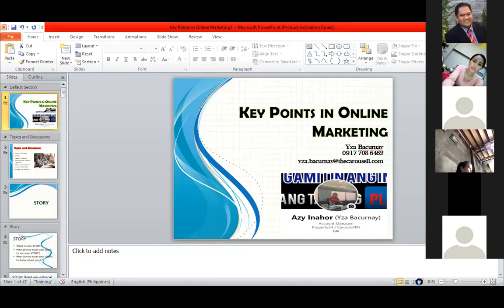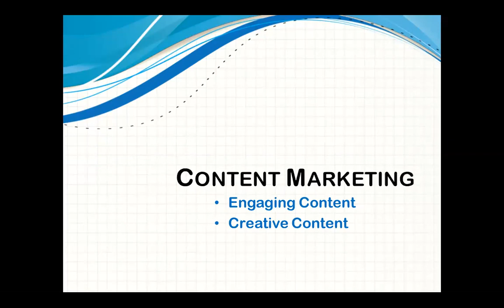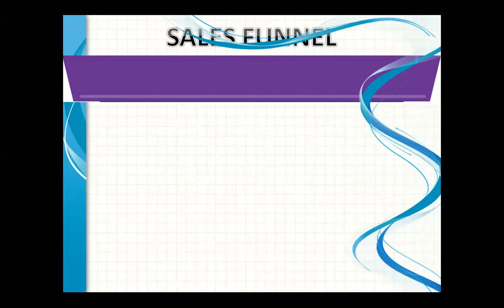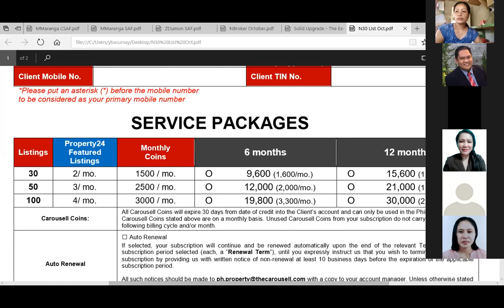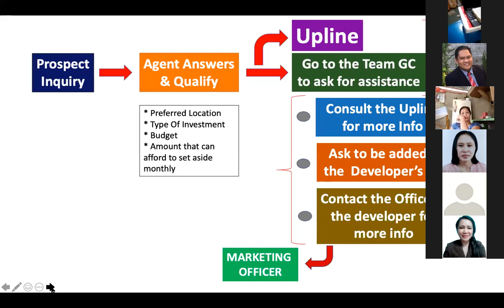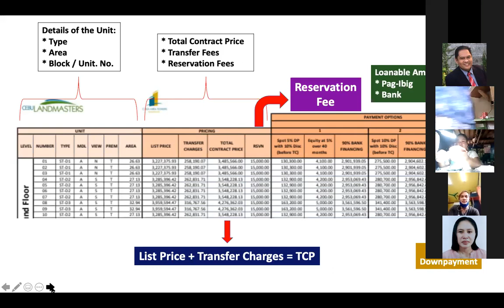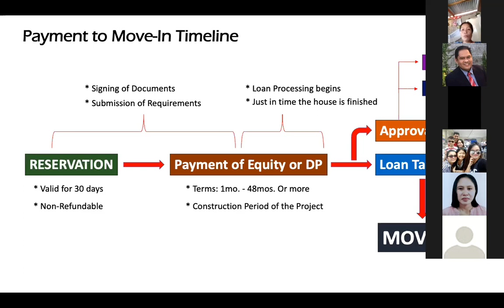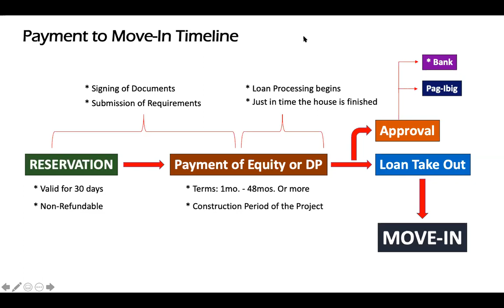October 16, 2020 I Learning Session